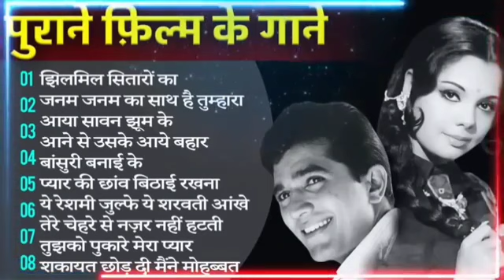70's,80’s सुपरहिट्स गाने💕💕सुपरहिट्स पुराने गाने 🎶Old Super hits ll लता मंगेशकर_आशा_किशोर कुमार आदि